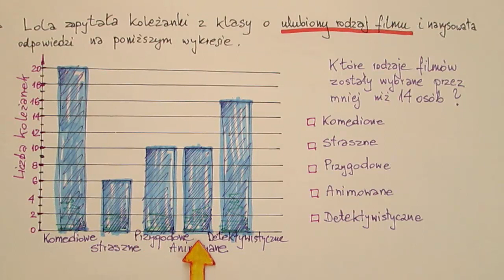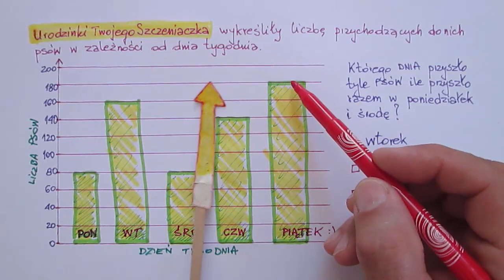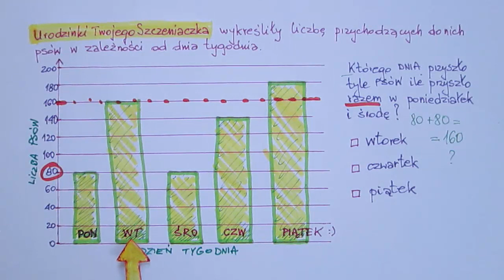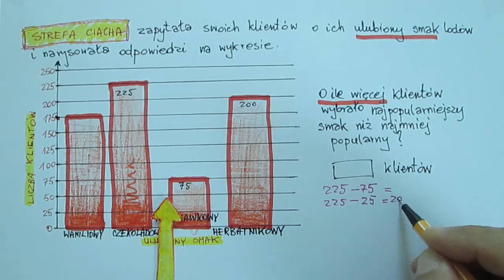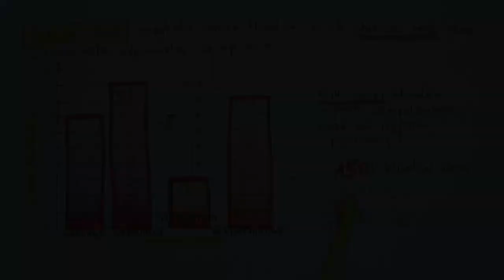Jeszcze raz wykresy słupkowe